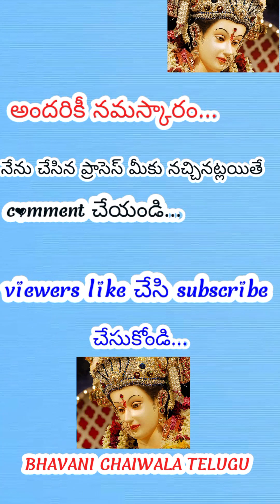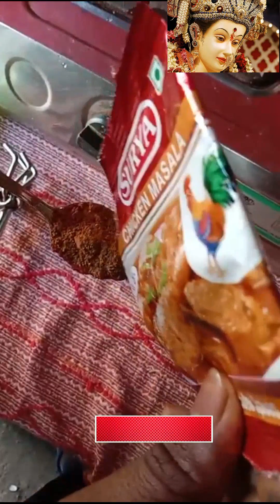Making of VILLAGE CHICKEN CURRY... చికెన్ కూర తయారి చేసే విధానంchicken